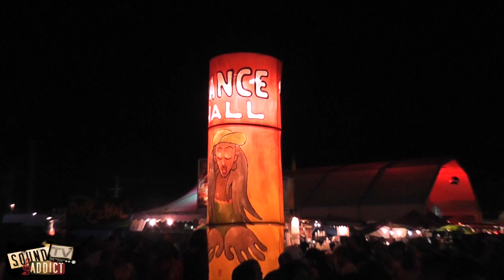-Rototom Sunsplash 2012- Dancehall Stage "Trailer"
-Rototom Sunsplash 2012- Dancehall Stage "Trailer" with Bass Odyssey, Coppershot, Black Chiney, Rory "Stone Love", Northern Lights, Ricky Trooper, RDX...